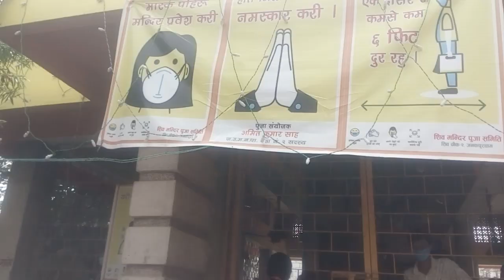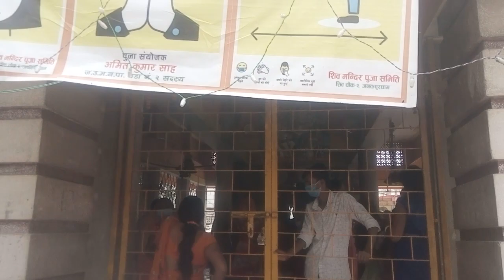Shiva mandir Janakpur me Sombari kene Sradhalu k bhir Asthalgat report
Report&camera: Rajesh jha (Raj )
Sombari bratShivmandir # Janakpur Dham